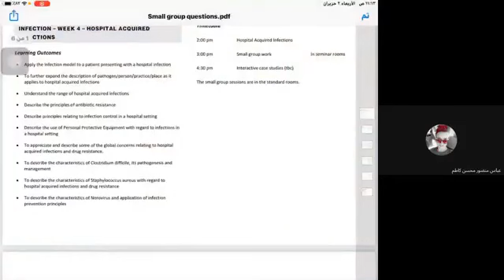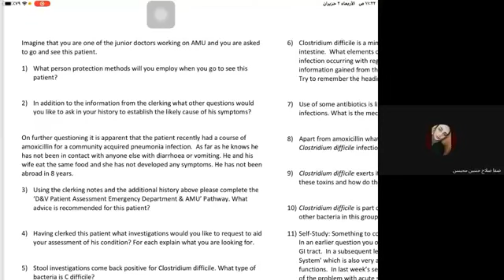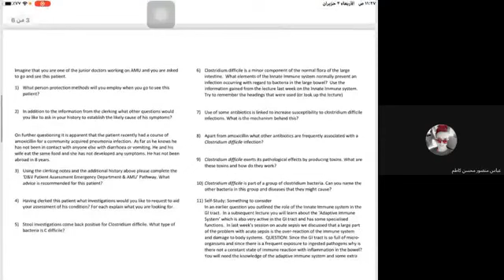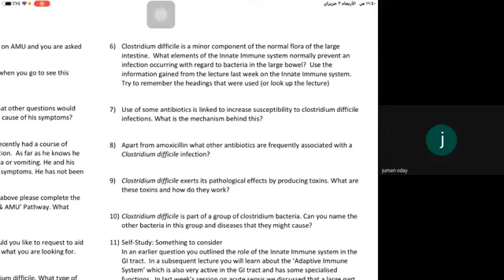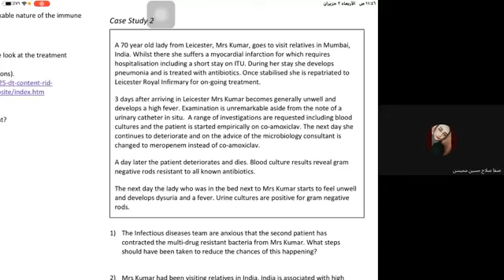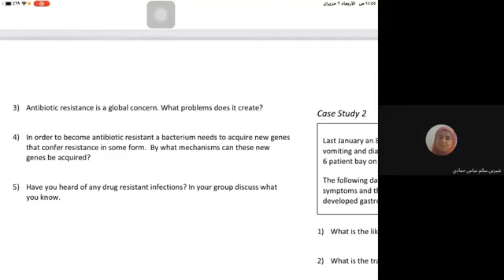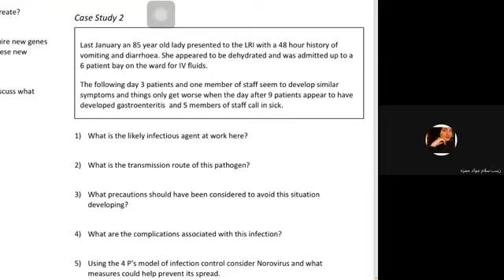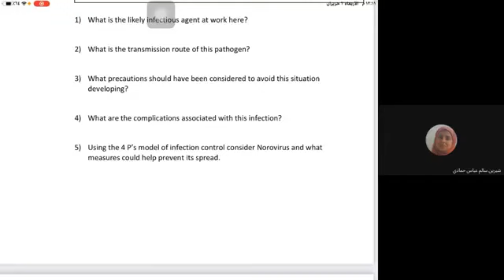IN&IM - session 4 - small group - DR-Juman